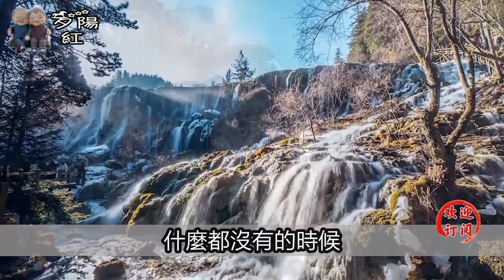在外面找情人的女人，多半有兩個共性